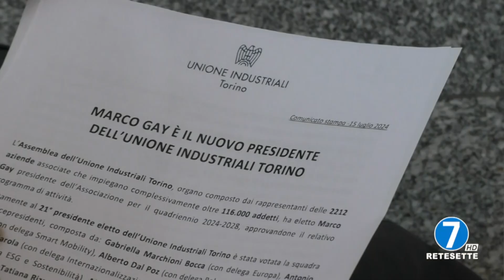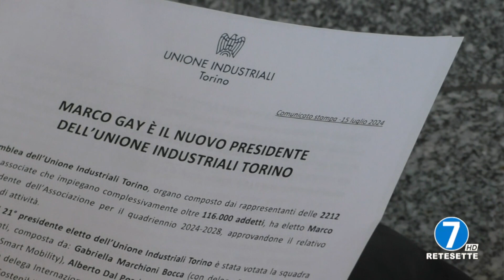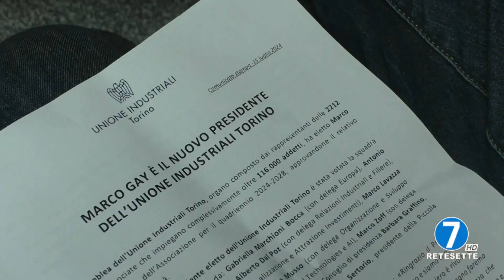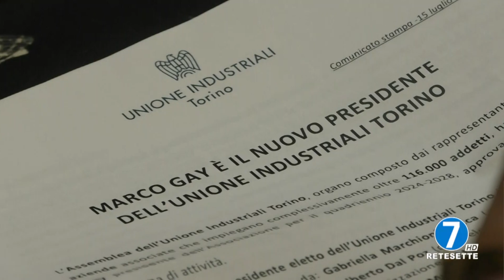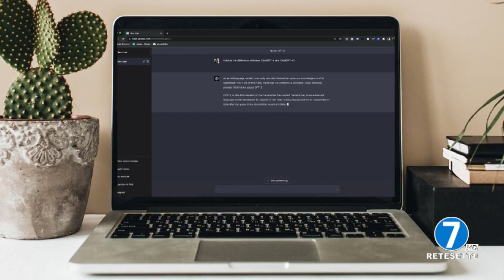16 LUGLIO 2024 - ELETTO IL NUOVO PRESIDENTE DELL'UNIONE INDUSTRIALI DI TORINO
16 LUGLIO 2024 - ELETTO IL NUOVO PRESIDENTE DELL'UNIONE INDUSTRIALI DI TORINO